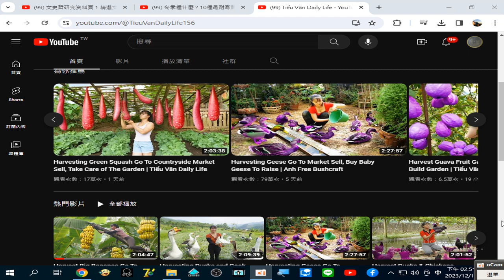香蕉 越南#園藝 錄製 2023 12 12 14 50 59 826